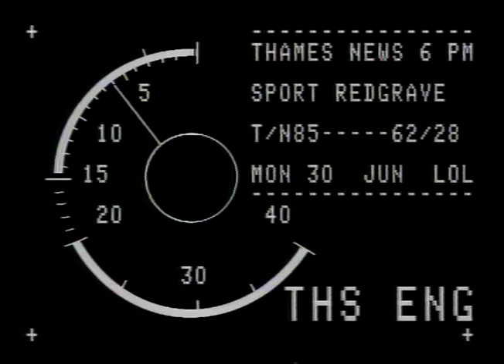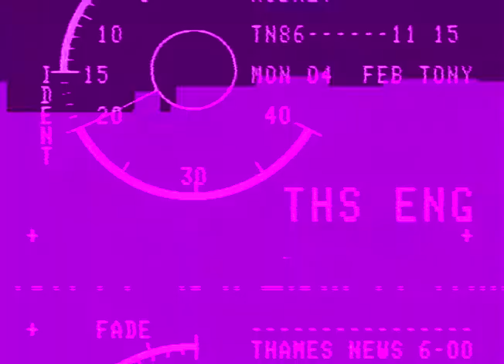Olympic Champion Steve Redgrave | Rower Training | Thames News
Olympic Champion Steve Redgrave at 24 speaking about training as a rower for future rowing competitions.

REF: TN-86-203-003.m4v